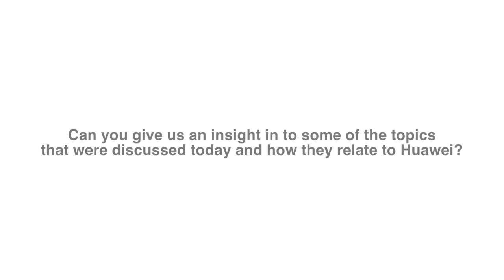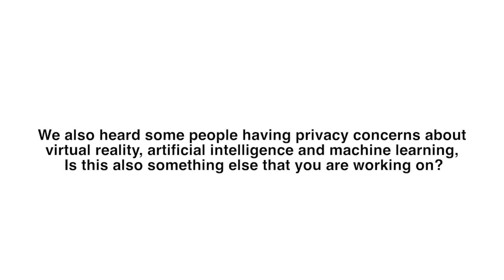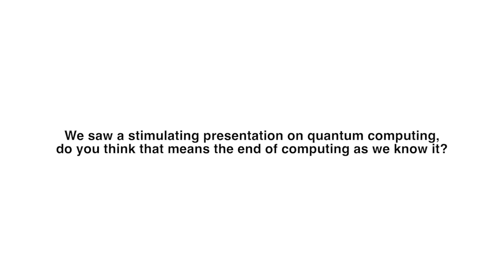Cybersecurity, privacy and trust: David Francis, Cyber Security Officer for Europe, Huawei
ITU "on the spot" interview with David Francis, Cyber Security Officer for Europe, Huawei, at WTSA-16, Hammamet, Tunisia, on Cybersecurity, privacy and trust.